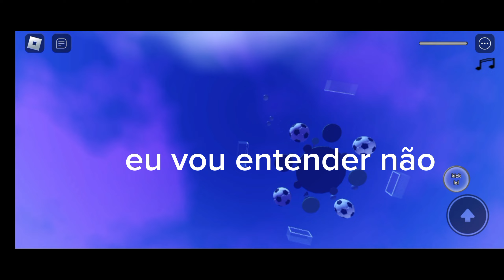Brasileiros falam Espanhol??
oi galerinha eu sou o Dolu um dos TFoxes !

e hoje eu apresento uma realidade que os